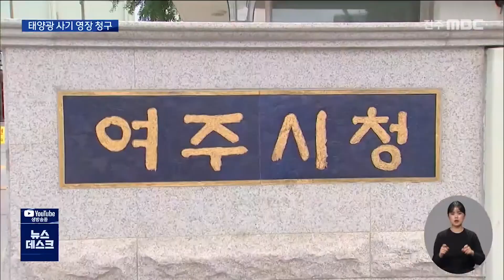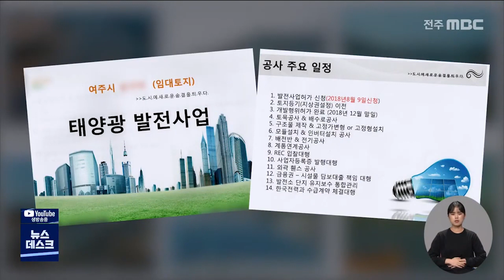[뉴스데스크] 태양광 사기 구속영장 청구